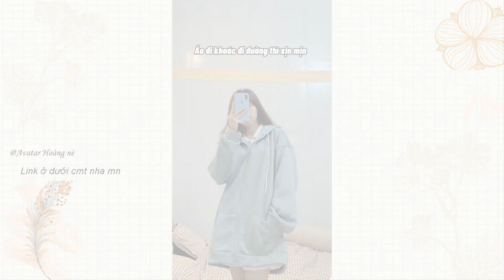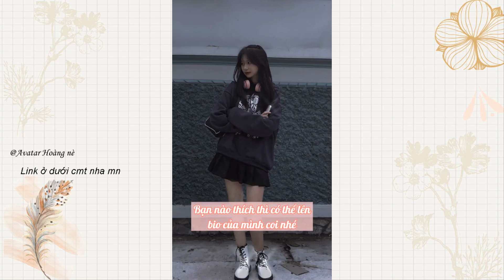[Shopee haul] Unboxing áo sweater, áo hoodie thu đông mua trên Shopee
[Shopee haul] Unboxing áo sweater, áo hoodie thu đông mua trên Shopee (Tổng hợp tiktok #3)
Link các sp trong video đều có ở bên dưới nha.
Video tiktok thuộc về các bạn gái xinh đẹp:
Các sản phẩm:
0:05 Áo khoác hoodie nỉ zip xám trơn
0:30 Set áo nỉ- quần đùi basic
0:52 Áo khoác nỉ túi ngực kéo khóa
1:13 Áo khoác bomber nhung tăm
1:28 Áo bomber kaki TENNESSEE
1:35 Áo khoác bomber gió Voyabe
1:51 Áo hoodie thời trang Untitile 7
2:04 Áo hoodie thiên thần chính hãng
2:25 Áo hoodie zip xám in chữ
2:50 Set áo nỉ OTHO
3:19 Áo hoodie nỉ bông dáng rộng
3:40 Áo hoodie nỉ dài tay dáng rộng
4:06 Áo sweater Los angeles
4:22 Áo sweater Polo cổ trụ
4:36 Áo sweater 5AM

‼️ Mọi video đều được lấy từ TikTok và không thuộc bản quyền của mình 💗